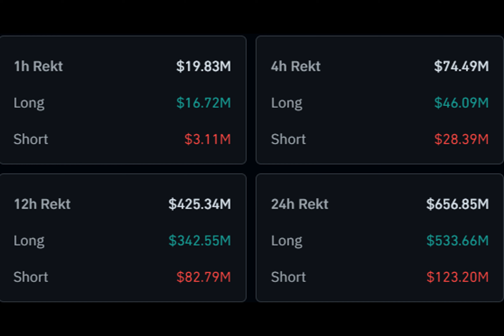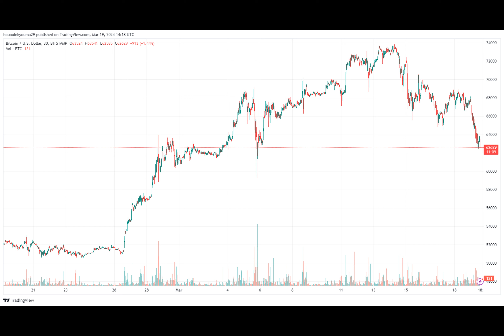$533 Million Crypto Longs Flushed As Bitcoin Plummets To $62,600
Just how much has the recent Bitcoin downtrend affected the crypto derivative market? Let's dive into the data and find out.